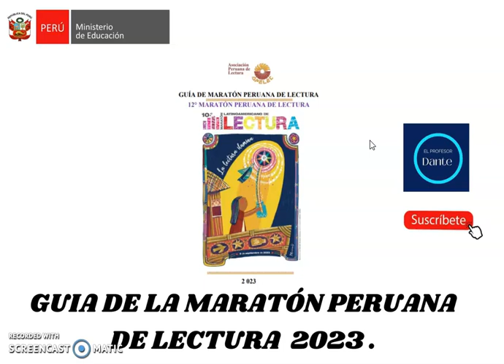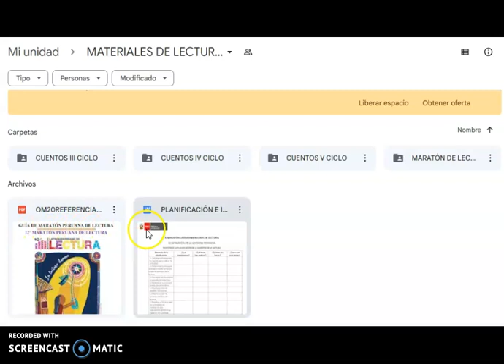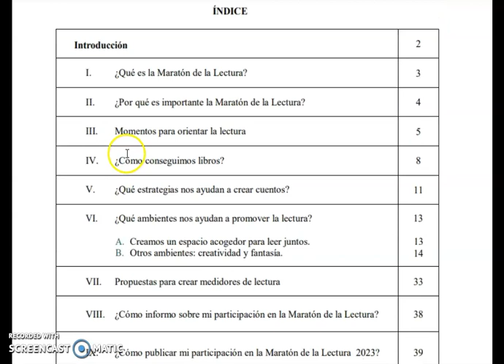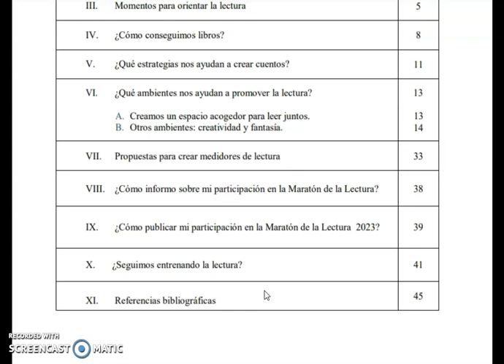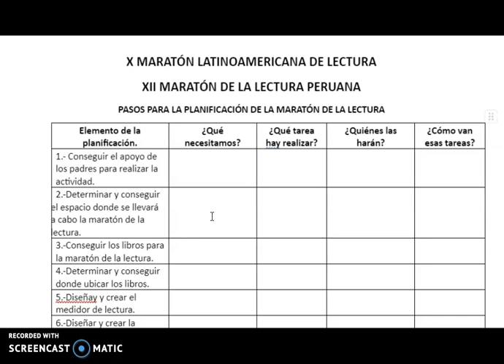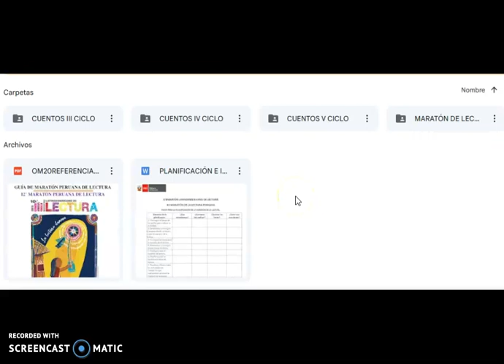MARATÓN DE LA LECTURA 2023.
Benvenido al  canal del profesor ayuDANTE,en este canal encontraras videos informativos  de los últimos acontecimientos educativos del Perú.